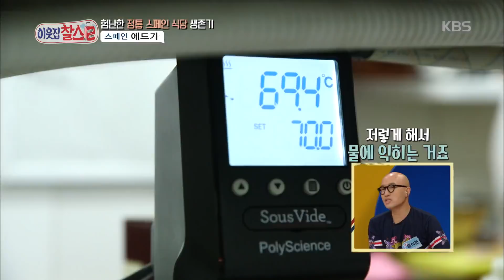이웃집 찰스 - 서울특별시 서초구에서 쉐프로 일하고 있는 스페인에서 온 에드가 20180814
이웃집 찰스 - 서울특별시 서초구에서 쉐프로 일하고 있는 스페인에서 온 에드가